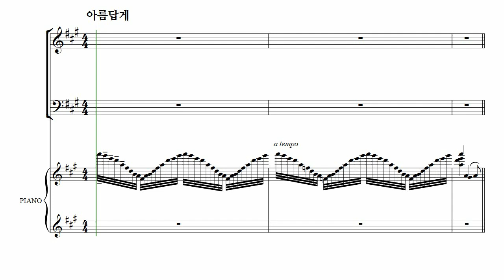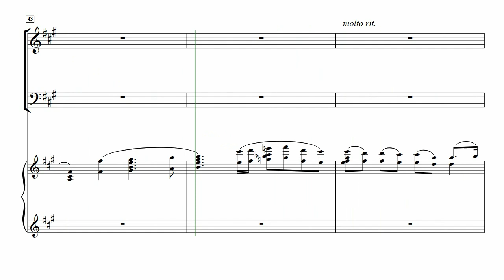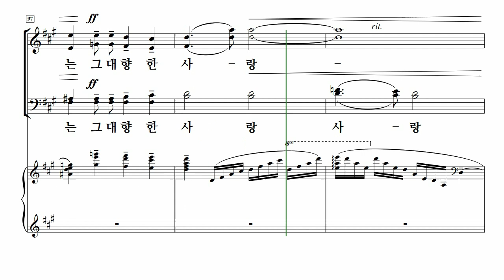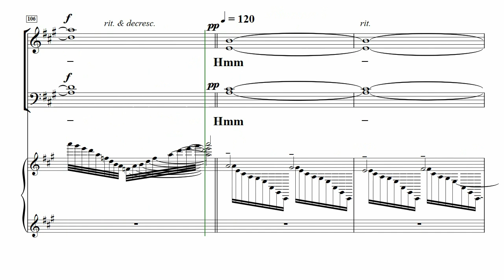[중앙아트] ‘향기로운 그 날의 기억’ 07. 아름다운 이 밤 - 소프라노 MIDI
📚 향기로운 그 날의 기억 – 서울우리예술가곡협회 편

07. 아름다운 이 밤 – 장동인

가곡을 널리 알리고 이를 위해 헌신해 온 서울우리예술가곡협회의 소속 작곡가 3인(이안삼, 정덕기, 장동인)이 편곡한 가곡 합창 모음집이다.

사랑에 대한 그리움, 행복한 순간, 기억 속 저 편에 남아있는 그 날의 아름다운 기억 등의 주제를 가진 10곡의 가곡을 합창으로 담아 내었다.

아마추어 합창단에서 시립합창단에 이르기까지 쉽고 효과적으로 사용할 수 있고 우리 가곡 합창의 멋과 향기로움을 드러내는 연주가 가능한 가곡집이다.